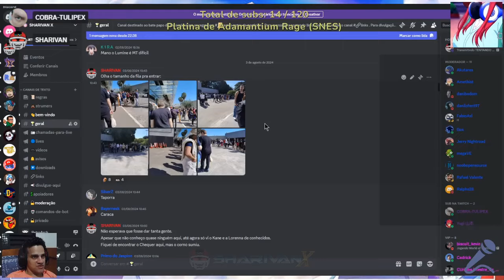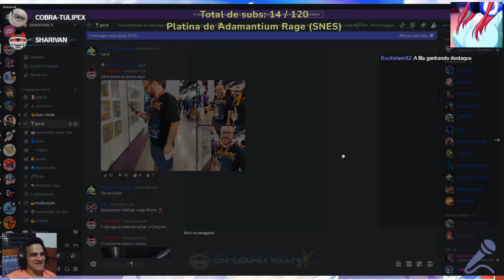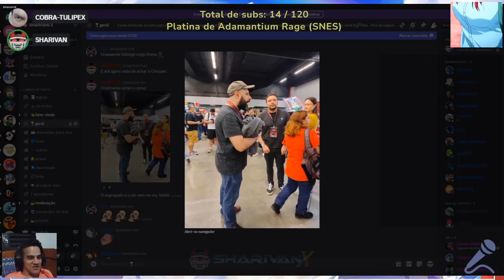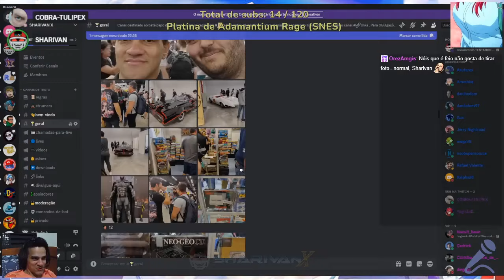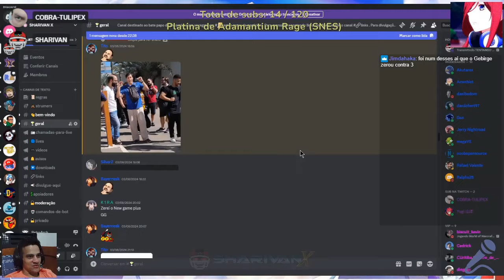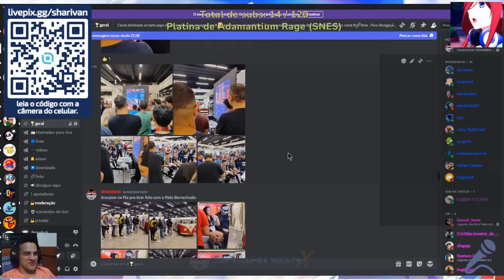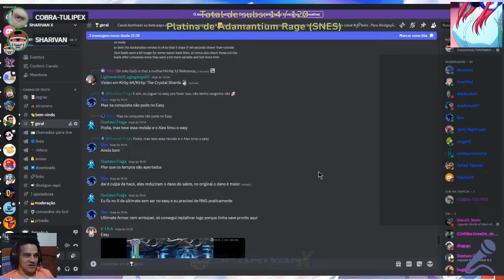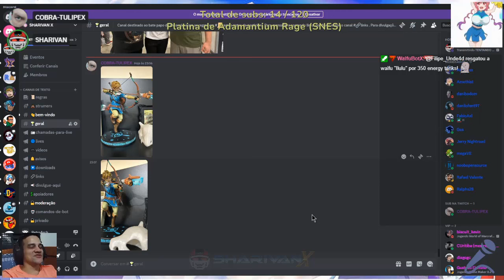Contando os causos da Retrocon 2024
Esta gravação foi feita durante minha live do dia 6 de agosto de 2024, junto comigo estava nosso amigo e grande apoiador do canal, Cobra Tulipex.

By Sharivan.